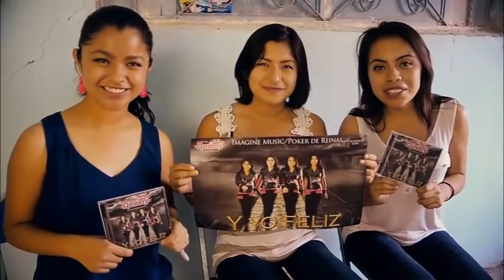Poker de Reinas en la poderosa 91 5 fm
Presentando su 4to material discografico titulado Y YO FELIZ, donde podras encontrar temas como Nunca sera igual, el compita, y yo feliz, asi son los hombres, se suponia, olvida que te quiero, recuerdos de mi infancia, un minuto sin tu amor,, mi segunda carta, perdoname, CUATrO TEMAS SON INEDITOS AUTORIA DE LA AGRUPACION,